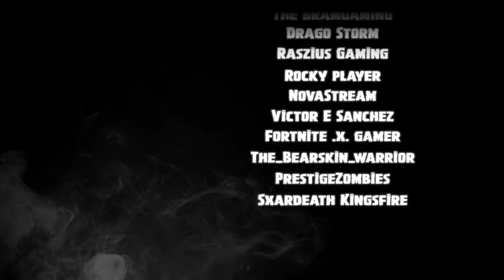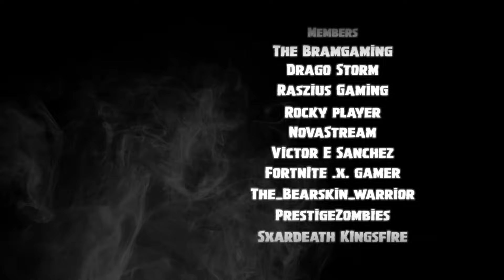*NEW* GIANT FLOATING SQUARE *APPEARS* OVER FORTNITE MAP WARNING OF CUBE RETURN! SEASON 7 UPDATE!: BR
🎬 NEW update Fortnite Season 7 news! A Giant Floating Square has appeared over the Fortntie Map and players believe it the Epic Games warning them of The Cube and the Cubes return! Watch *NEW* GIANT FLOATING SQUARE *APPEARS* OVER FORTNITE MAP WARNING OF CUBE RETURN! SEASON 7 UPDATE!: BR and see if we can uncover the mystery of what will come in Season 7, Polar Peak and the Cube

Many thanks!